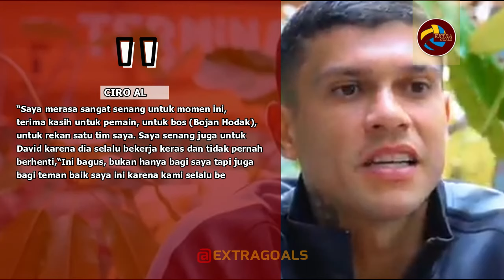Kejar ronaldo, Lewati Haaland!! Resmi Duo Maut DDS & Ciro jadi yg Tertajam ke 4 di Dunia